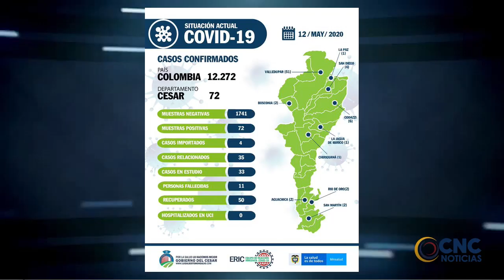Dos Soldados resultaron heridos por un grupo de vándalo incautación de un combustible en Aguachica